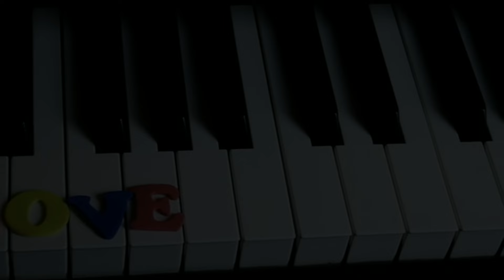NORMA MEMUDAR ( OFFICIAL MUSIC VIDEO )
Di dunia ini kita pernah percaya,
Pada dogma yang keras dan norma yang sama,
Tapi waktu bergulir, dunia pun berubah,
Aturan lama tak lagi kita anggap nyata.

(Chorus)
Dogma dan norma sudah tak lagi dipakai,
Kita mencari arti dalam cara yang berbeda,
Kebebasan bicara, kebebasan berpikir,
Dunia baru kita, penuh warna dan makna.

(Verse 2)
Tradisi dulu bagaikan rantai yang mengikat,
Kini kita bebaskan, pikiran jadi merdeka,
Tak ada lagi batas, tak ada lagi sekat,
Semua berbeda, semua diterima.

(Bridge)
Kita temukan jalan, di antara reruntuhan,
Merangkai mimpi, menenun harapan,
Tak ada lagi takut, tak ada lagi ragu,
Kita adalah kita, tanpa aturan yang semu.

(Outro)
Mari kita rayakan, kebebasan ini,
Di dunia tanpa aturan, kita temukan diri,
Dogma dan norma biarlah jadi sejarah,
Kita berjalan maju, dengan cinta dan rasa.